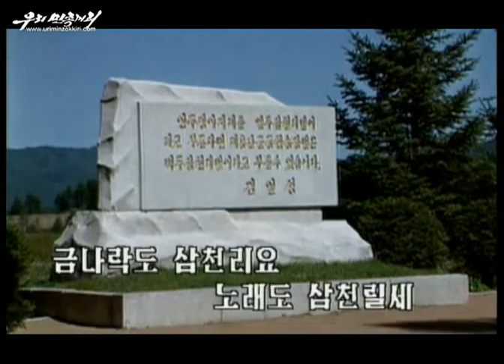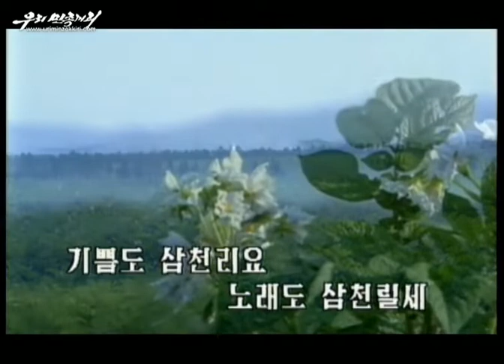【北朝鮮音楽・DPRK Music】대홍단 삼천리（大紅湍三千里 / The Broad Expanse of Taehongdan）普天堡電子楽団 / PEE